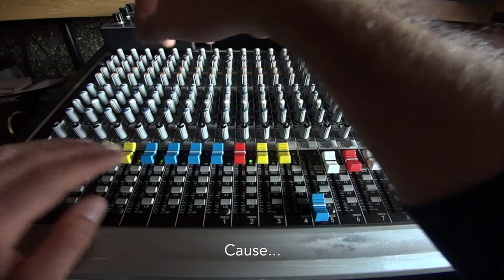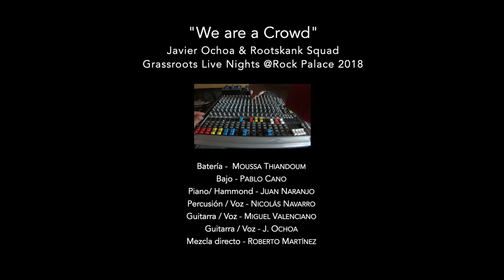We are a Crowd - Javier Ochoa [ESTUDIOS ESTRELLA]2019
Para este 6º single de Estudios Estrella, os traemos algo especial: un videoclip creado por Ana Angoloti que reúne imágenes del concierto junto a Rootskank Squad en el ciclo Grassroots Live nights! en Rock Palace en 2018

Disfruten, difundan y apoyen.

Javier Ochoa & Rootskank Squad
Batería: Moussa Thiandoum
Bajo. Pablo Cano
Piano / Hammond: Juan Naranjo
Guitarra / Voz: Miguel Valenciano
Percusión / Voz: Nicolás Navarro
Mezcla Directo: Roberto Martínez

Músicos Single
Batería: Rodrigo Diáz “El Niño”
Hammond: Carlos Alonso “Amalgamah”
Bajo, Guitarras, Piano, Voz, Letra: Javier Ochoa

Mezcla / Producción: Javier Ochoa en Estudios Estrella, 2019
Máster: Óscar Pablos "Ojah" en Alchemy Dubs Studio (Londres)
Diseño Portada: S. Gordillo FattArt Cultural Paintings
Video/ Montaje: Ana Angoloti

Creative Commons 4.0 / Safe Creative